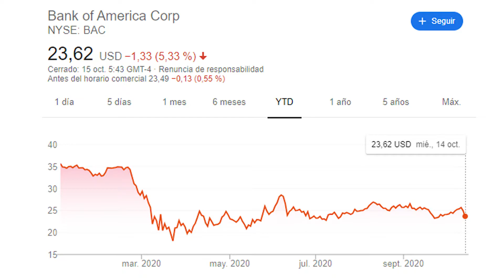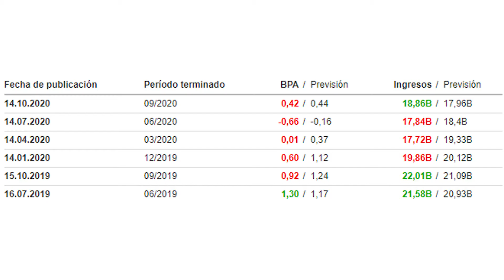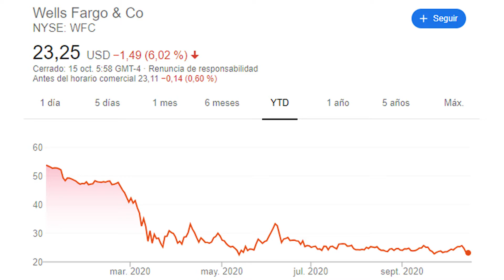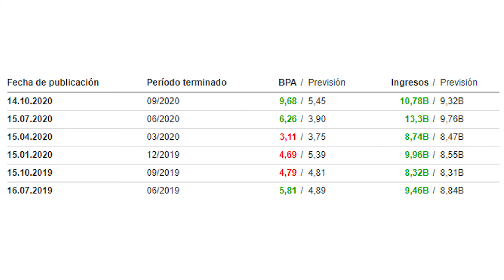RESULTADOS Q3 *INCREÍBLES* de GOLDMAN SACHS | COMPRAR ACCIONES AHORA? | Oportunidad de Inversión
Abre tu cuenta en eToro para empezar a invertir o practicar (enlace acortado):

[📚El día de ayer salieron los Earning Calls Q3 de Goldman Sachs, Wells Fargo y Bank of America. En este video veremos como estos EC Q3 pueden afectar a la cotización de estas compañías financieras.]

Un abrazo, Hugo Gutiérrez.